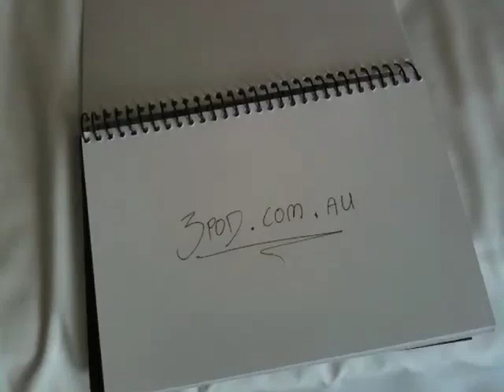Tripod vs the Dragon 2010 Trailer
Yes people. The most-anticipated fantasy-based momedy-related show of 2010 is here! Well, the trailer is anyway. Whilst on tour, Tripod stole some hotel blankets and spent a grueling 40 minutes shooting this piece in a Mt Gambier carpark.. on Scod's phone. Look out Hollywood. to see the making of videos and other touring tidbits.